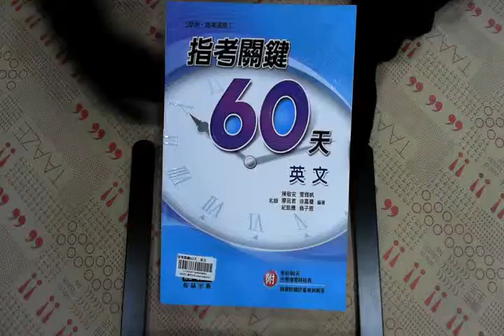TAAZE｜指考關鍵60天：英文 二手書書況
TAAZE｜讀冊生活網路書店「指考關鍵60天：英文」，找二手書請至